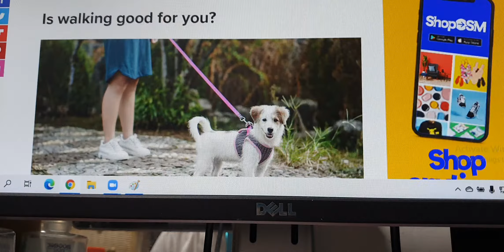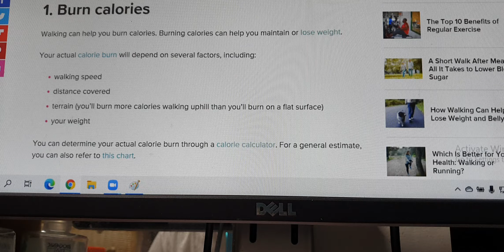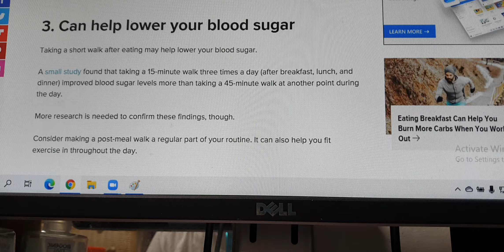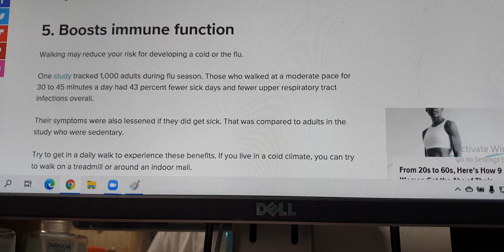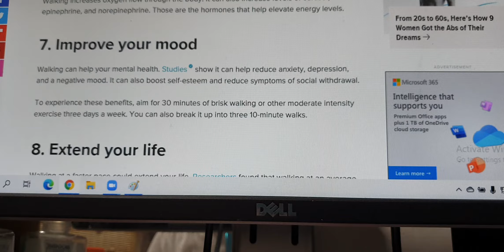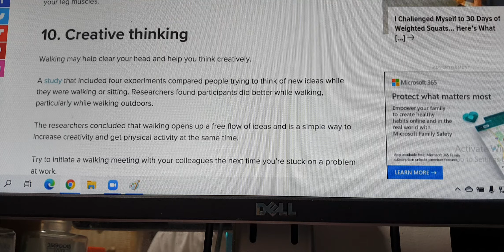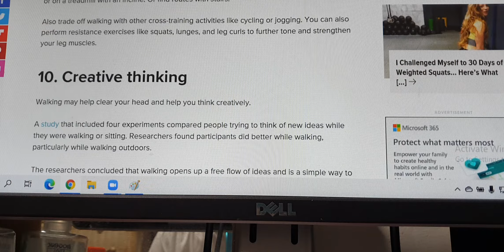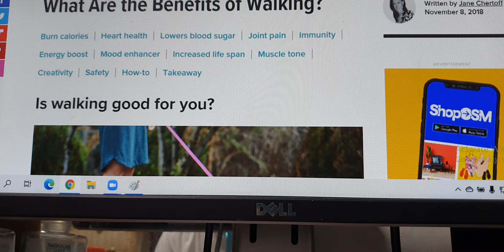10 BENEFITS OF WALKING by Jane Chertoff, Healthline (ctto)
10 BENEFITS OF WALKING by Jane Chertoff, Healthline (CTTO)

BELIEVE IT OR NOT WALKING HAS 10 BENEFITS THAT EQUALS THAT OF RUNNING BUT WITH LESSER RISK AND IS LOW IMPACT THAT BURNS CALORIES AND BURN BELLY FATS TOO, NOT TO MENTION STRENGTHENS YOUR IMMUNE SYSTEM, REDUCE SUGAR LEVELS AND MORE.